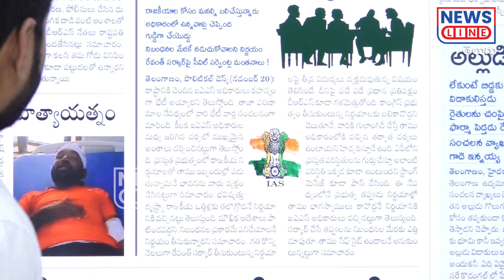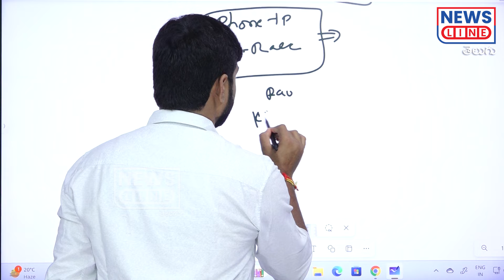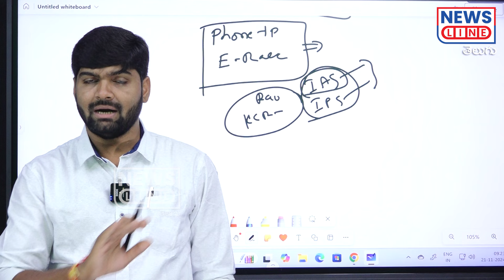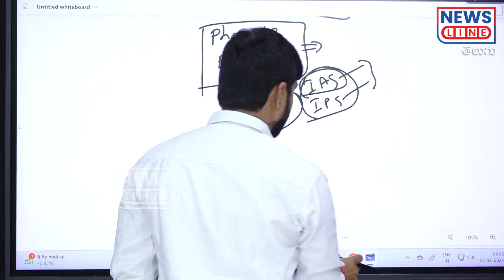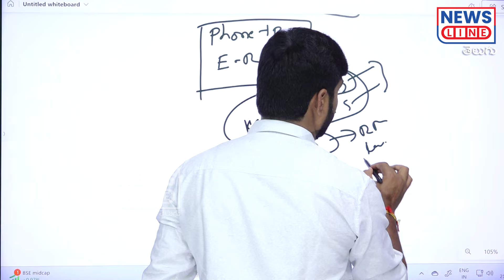రేవంత్ పై IAS, IPS ల తిరుగుబాటు.. అందుకోసమే ఆ రహస్య భేటీ..! | Journalist Shankar | News Line Telugu